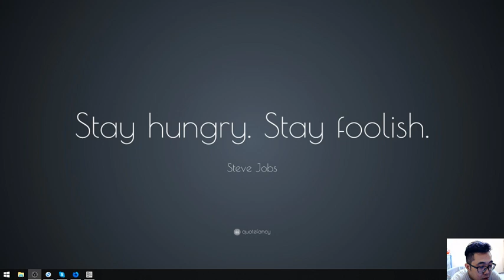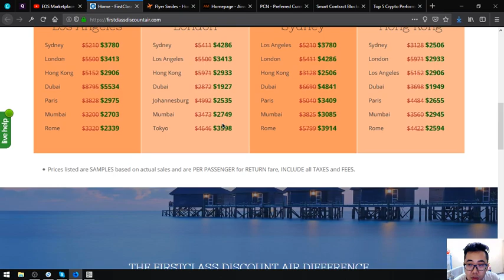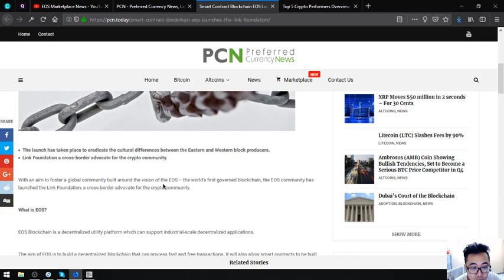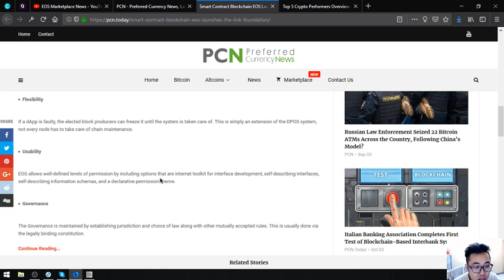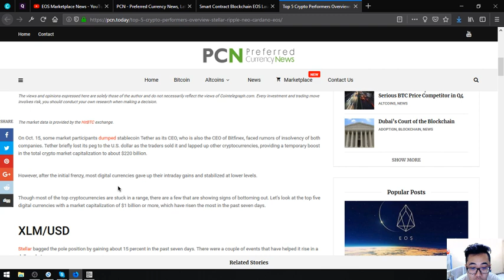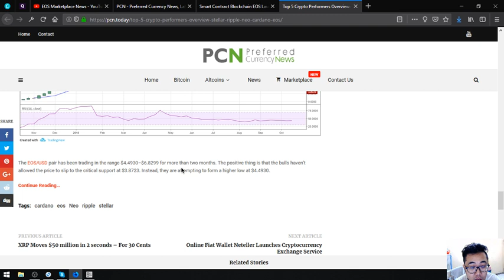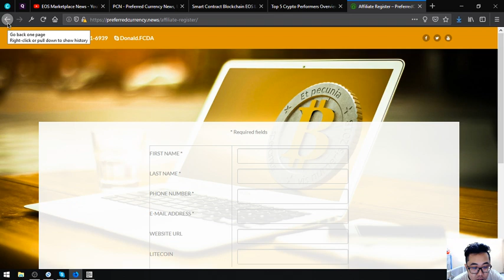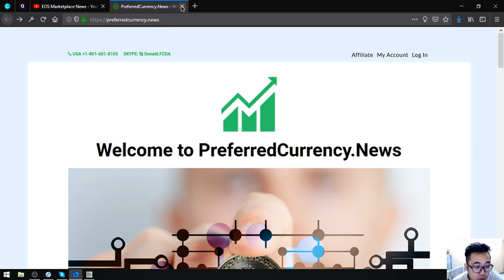Everything EOS!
(add your listings here)
for the latest news
to place your additional listings.